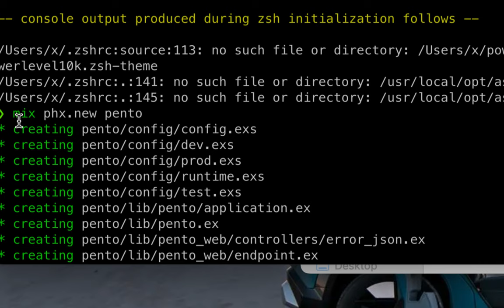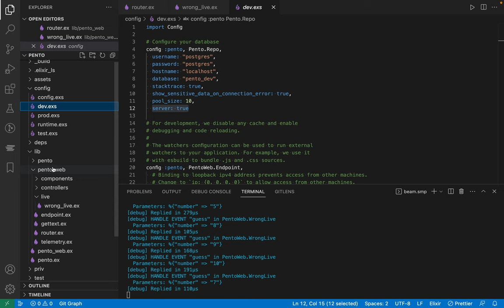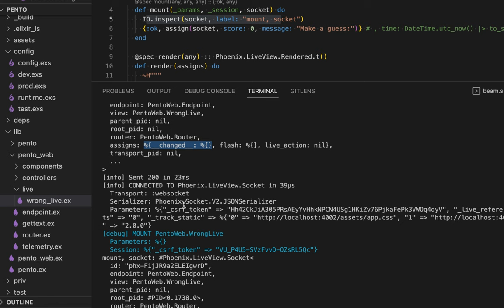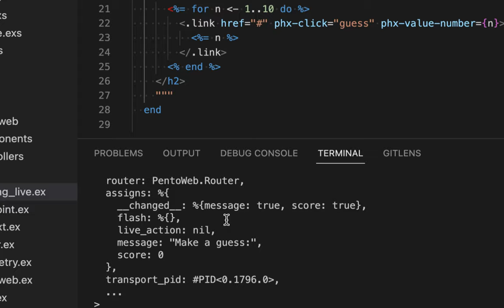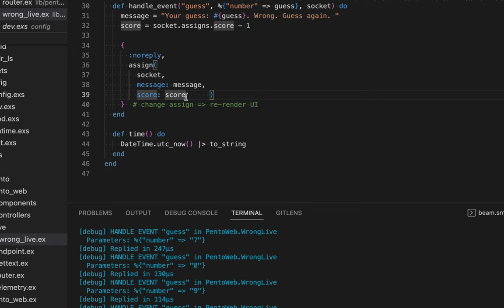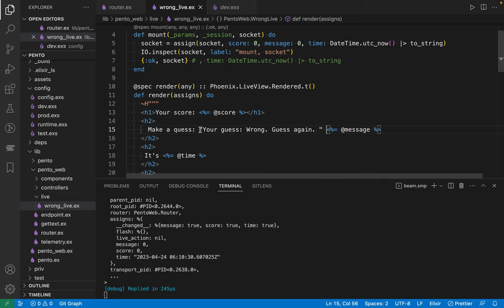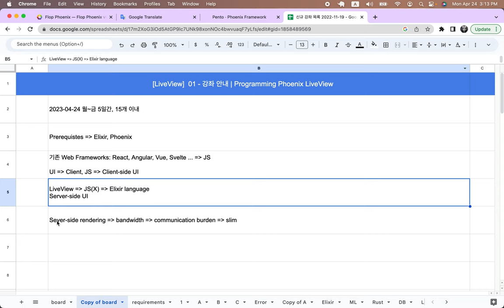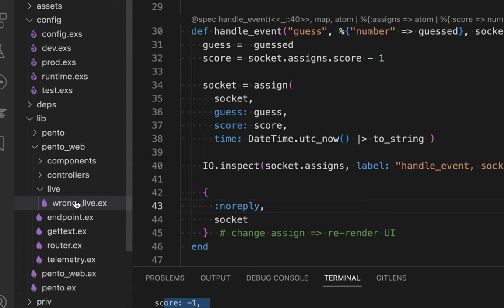[LiveView] 02 - CH 01 - Get To Know LiveView